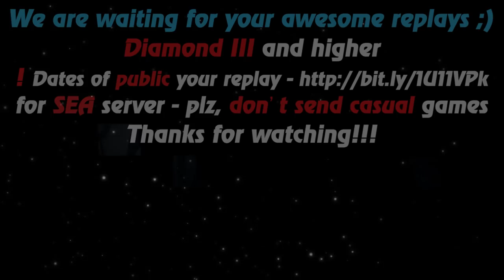HoN - Magebane - Immortal - 🇸🇬 Koomanp Immortal Rank